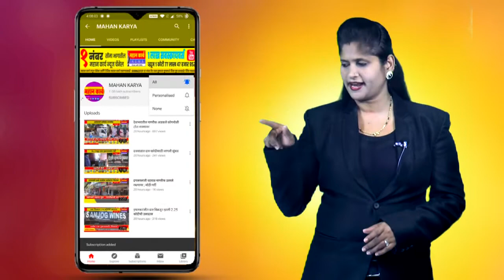मे 22 अखेर काळम्मवाडी धरणातून कोल्हापूरवासियांना होणार विपुल पाणी पुरवठा, मंत्री हसन मुश्रीफ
मे 22 अखेर काळम्मवाडी धरणातून कोल्हापूरवासियांना होणार विपुल पाणी पुरवठा, मंत्री हसन मुश्रीफ यांची माहिती